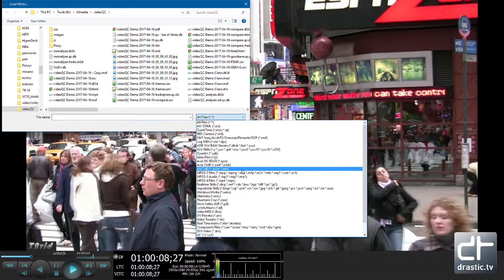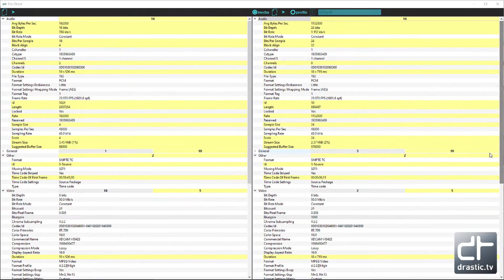90 Seconds With videoQC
videoQC is an automated and visual media file quality check tool.  It includes analysis, event detection, full reference comparison, psnr, ssim, ms-ssim, audio routing and file export.